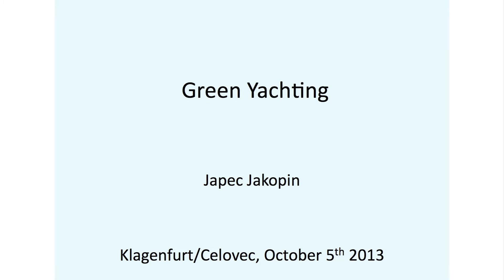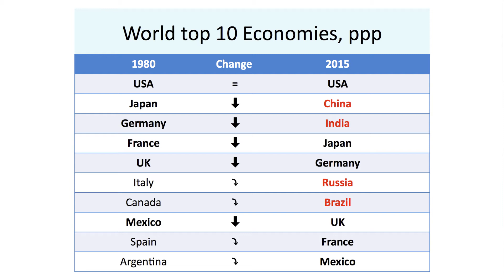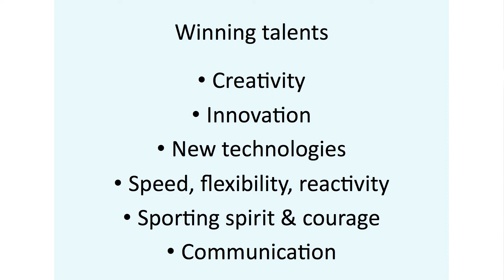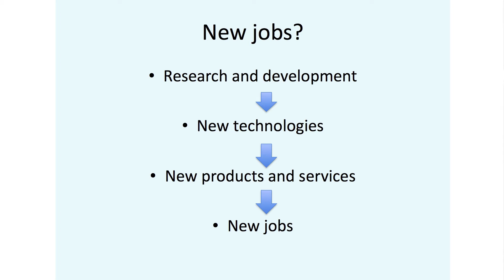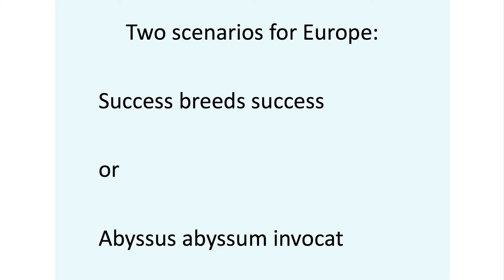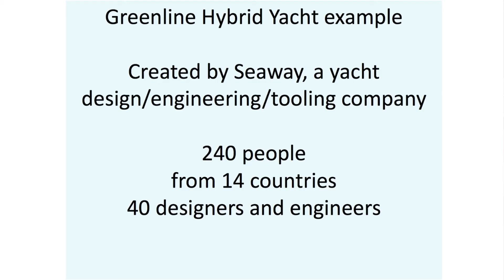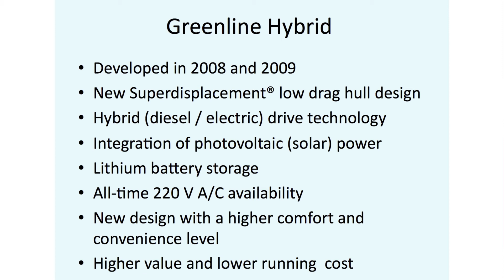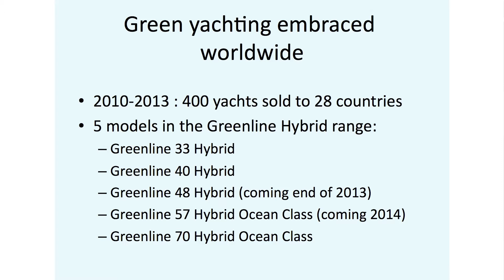Hybrid boats: Japec Jakopin at TEDxKlagenfurt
Japec Jakopin is actually a cardiologist and has worked as researcher at the Medical School, University of Ljubljana, and the Clinical Centre of Ljubljana.

In 1983 he decided to take a much more different career path and founded the J&J design office with his brother Jernej. The former, simple design office is today a design, engineering and tooling firm called Seaway. The company has designed, engineered and equipped more than 300 sail- and powerboats.

Seaway is one of the world's leading firms in this field of business, which has, moreover, been awarded with 59 "boat of the year" prices.

In his TEDx speech he shows us a new and innovative hybrid-boat-concept, which could totally change the current yachting industry.